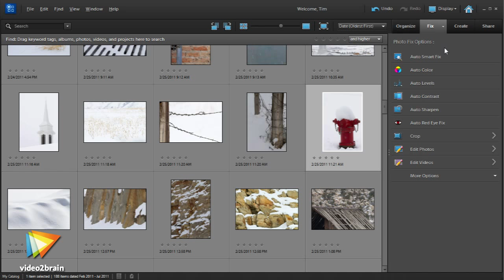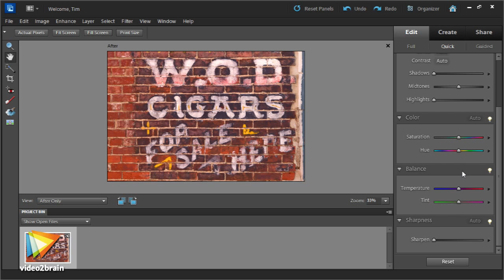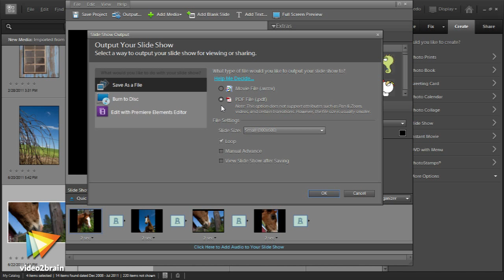Adobe Photoshop Elements 10: Learn by Video Trailer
Photoshop expert Tim Grey gives you a look at his new video2brain course, Adobe Photoshop Elements 10: Learn by Video.